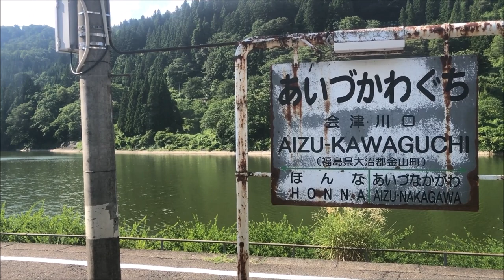【鉄道の旅】青春18きっぷで、只見線の旅(3)只見駅～会津川口駅 不通区間の代行バスに乗車 / Bus and train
青春18きっぷで、只見線の旅(3)只見駅～会津川口駅（代行バス）会津川口駅でも乗り継げました。
代行バスからは、只見線の線路が見えます。
豪雨の被害で、線路や駅、スノーシェード、鉄橋の修復をしていました。
鉄橋の線路が落ちているのを見て、さらにコンクリートも欠けているので、豪雨の被害の強さが分かります。
とても綺麗な景色で、只見線復活のため、頑張って欲しいです。

【平成２３年７月新潟・福島豪雨から６年「只見線」復活に向けた福島県の取組】